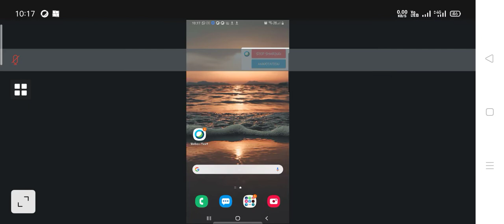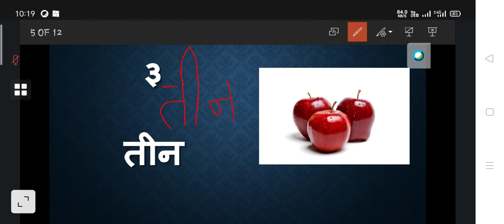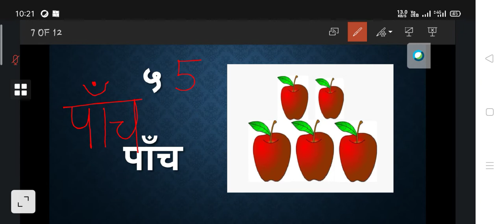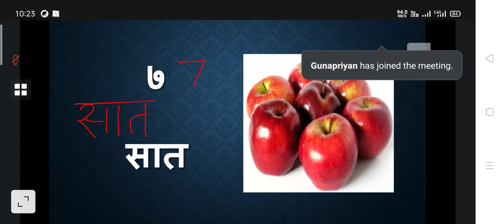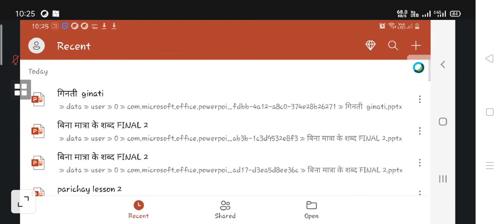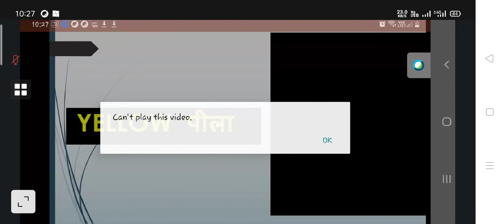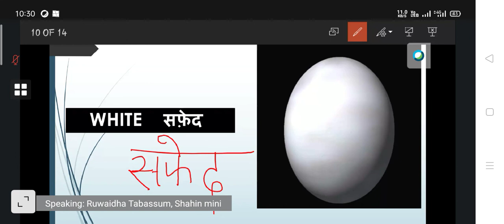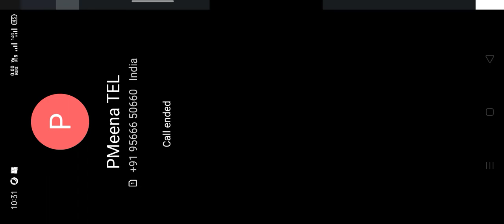HINDI ClassI 24 July 2020 Second Standard